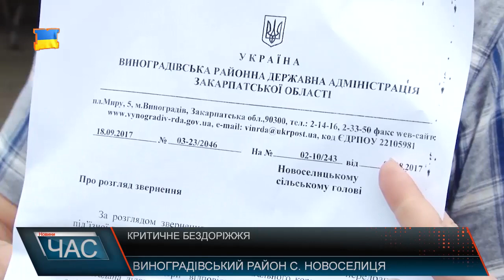Критичне бездоріжжя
Подорож від села Черна до Новоселиці – випробування не з легких. На ділянці протяжністю близько 5-ти кілометрів дорожнє покриття практично відсутнє. Будинок пані Ірини стоїть біля самої дороги, щодня чує, як лаються водії, котрі на своїх автівках їдуть цим шляхом. Дорожні служби сюди не навідуються, бідкаються люди. Тим часом, автошлях з року в рік продовжує руйнуватись. У людей вже увірвався терпець. Кажуть, звернення до чиновників результату не дають, тож вирішили влаштувати акцію протесту. Водії автобусів сюди їздять неохоче. Кажуть, чи не щодня доводиться ремонтувати транспортний засіб. Проблематично викликати і таксі. Навіть за великі гроші водії відмовляються везти сюди пасажирів. Забути можна і про туристичний потенціал Новоселиці. Якщо дорогу не відновлять, місцеві сумніваються, що туристи взагалі сюди будуть приїжджати. Хоч відповіді з адміністрації на численні звернення громади і приходять, людей вони не надто тішать. Усі листи майже однакові : коштів на ремонт доріг не вистачає. Цей автошлях чиновники все ж пообіцяли включити до переліку доріг, що потребують термінового ремонту, щоправда розглядати цей список будуть лише наступного року. А люди тим часом, не знають як переживуть зиму, і чи за цей час взагалі не залишаться без сполучення.